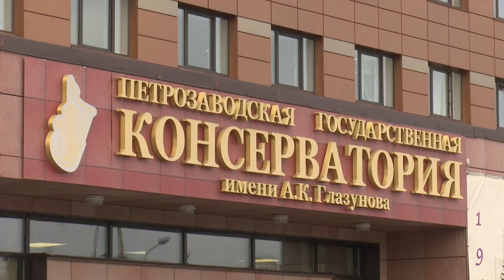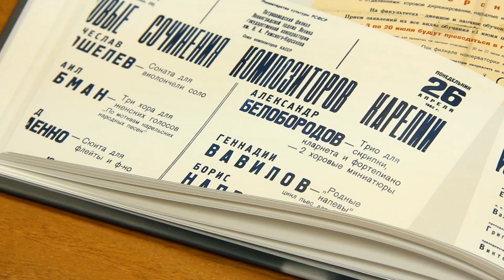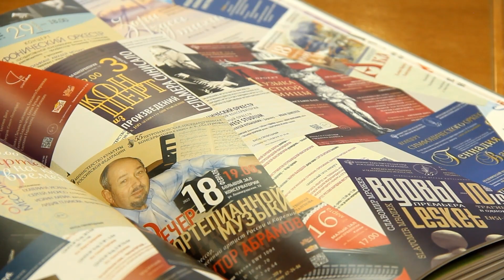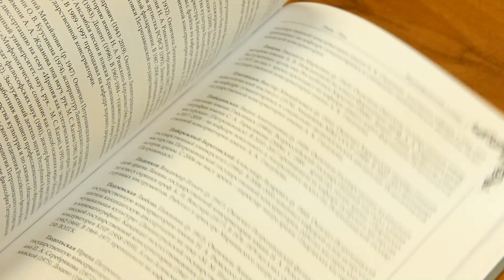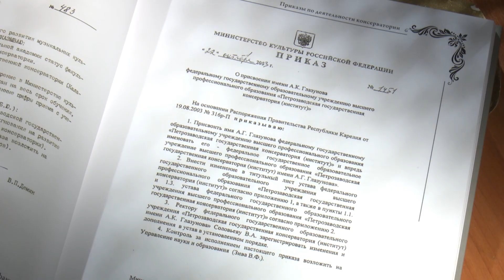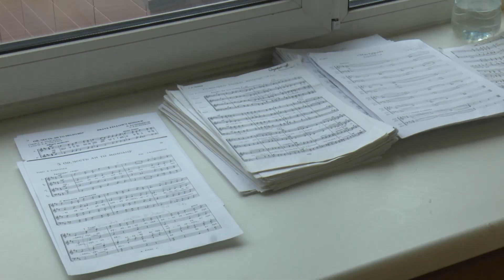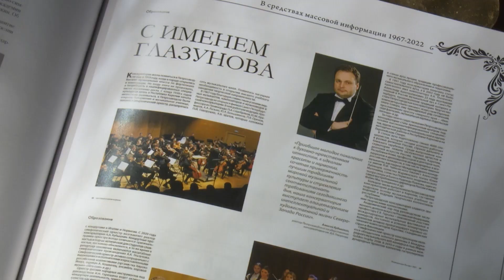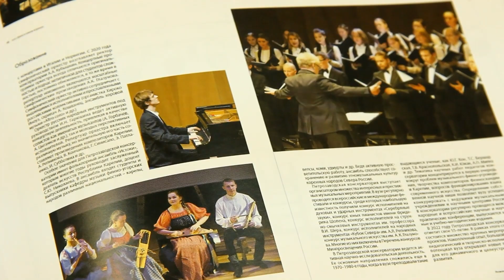Ректор Петрозаводской консерватории Алексей Кубышкин в программе «Открытая дверь»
Алексей Александрович Кубышкин 4 года назад стал ректором Петрозаводской консерватории им.А. к. Глазунова, которая отмечает в эти дни свое 55 - летие.